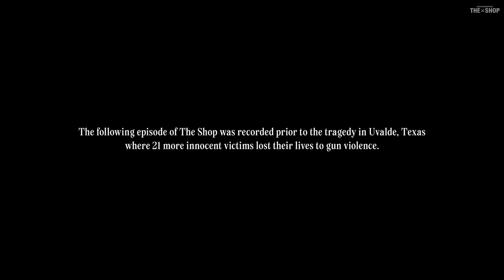LeBron James, Amy Schumer, Fat Joe, Don Lemon Discuss Speaking Out On Social Issues | The Shop S5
Time to get you lined up on another new episode of The Shop! Grab a seat and join hip-hop icon Fat Joe, comedian and actress Amy Schumer, CNN Primetime news anchor Don Lemon, marketing executive Paul Rivera, entrepreneur Maverick Carter, and NBA superstar LeBron James. Fat Joe doles out life advice and discusses why he doesn't mind flexing on everybody, Amy shares the story behind hosting the Oscars after the infamous Will Smith and Chris Rock incident, Don reflects on the importance of his perspective in primetime news, and LeBron discusses his plans for life after his playing days are over...including owning a team in a certain city. Kick up your feet and remember...in the barbershop you can't lie.

The following episode of The Shop was recorded prior to the tragedy in Uvalde, Texas where 21 more innocent victims lost their lives to gun violence. If you are interested in learning more and taking action, please visit:

UNINTERRUPTED The Shop is presented by Grey Goose.

In LeBron James' words..."Everything happens in The Shop." The Sports Emmy Award-winning series UNINTERRUPTED The Shop is back for Season 5! Join us each month for new episodes featuring the biggest names in the game for unfiltered talk about sports, music, and culture.

(0:00) - Intro
(2:12) - Amy Schumer On Will Smith/Chris Rock Incident
(3:49) -  The Shop On Speaking Out On Social Issues
(7:22) - Amy/Don On Being Vulnerable
(9:45) - Amy On Testing Jokes
(13:04) - The Shop On Facing Backlash/Criticism
(18:05) - Fat Joe On His Pandemic IG Lives
(19:31) - LeBron Transitioning To TV/Team Ownership
(23:31) - LeBron On Missing The 2022 NBA Playoffs
(24:48) - The Shop On Choosing Other Careers
(25:36) - LeBron On Using His Voice

💈 Tap in for more Shop talk